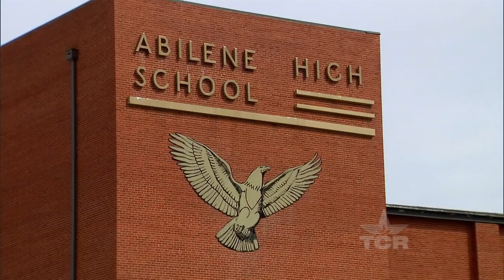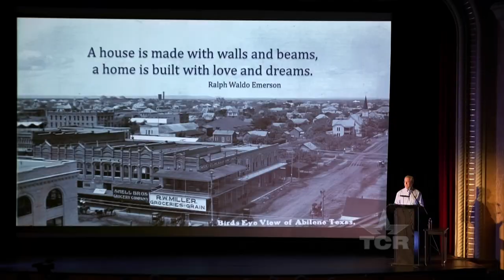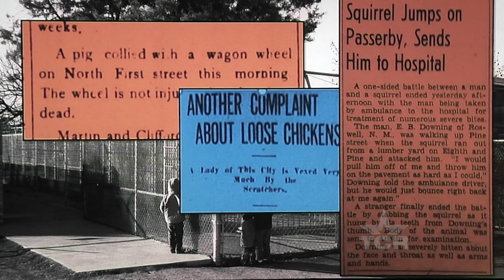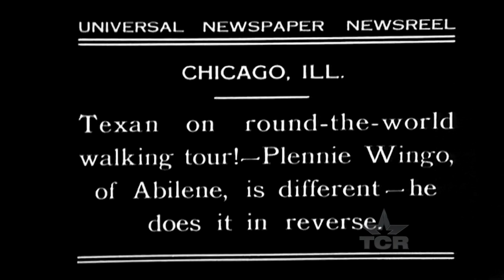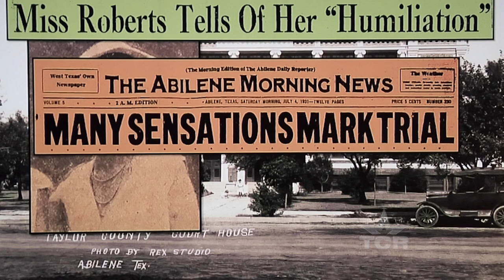Abilene Historian (Texas Country Reporter)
Take a tour of Abilene with history teacher Jay Moore.

Jay Moore
Abilene High School

4-13-19